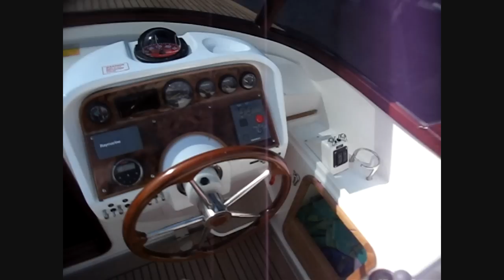Makma Caribbean 33